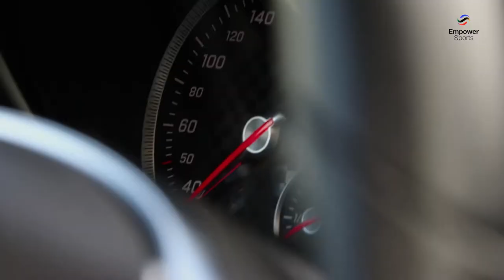Nuno Santos' Ride (SL BENFICA)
We joined Nuno Santos during one of his morning rides from home to the Caixa Futebol Campus of SL Benfica